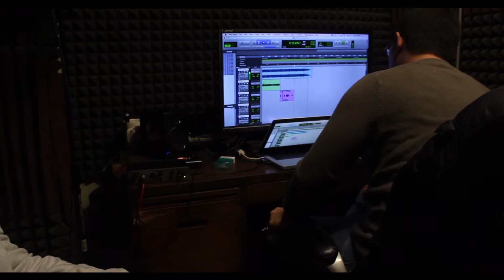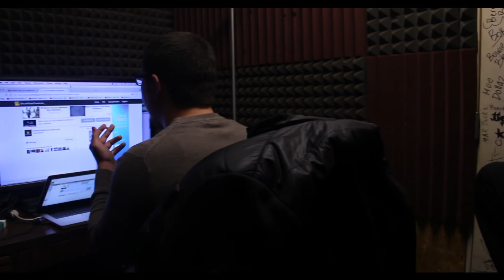Studio Sessions | 303AJ recording "Crunch Time"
303AJ studio session.